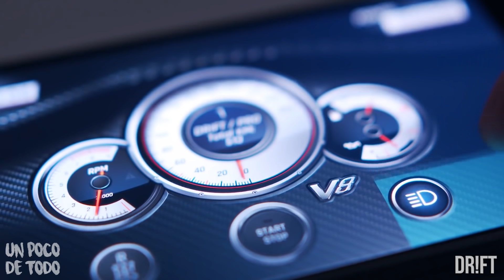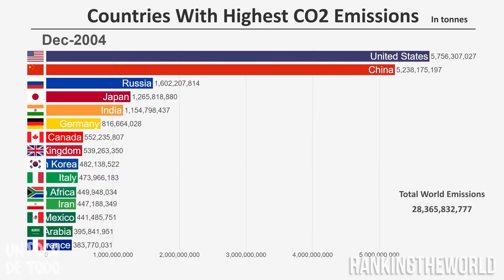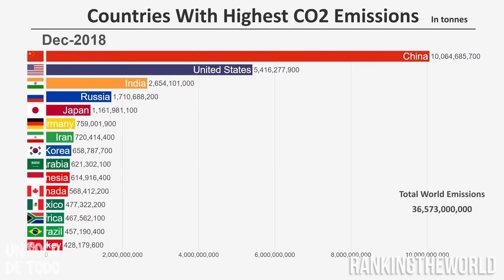MILES de Hilos